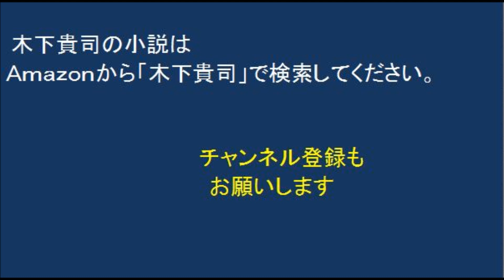松本清張「六畳の生涯」（黒の図説）エロい老人の行動と顛末。六畳の部屋で若い家政婦に迫る。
元開業医の老人は、六畳の部屋のこもっている。
世話をする家政婦と仲良くなっていき、老人が好きになる
老人は家政婦に迫って行くが・・・・
意外な事件が起きて、老人が推理をする。
‹ドラマ›
1987年に読売テレビ制作・日本テレビ系列の「木曜ゴールデンドラマ」にて放映。
第25回ギャラクシー賞奨励賞を受賞。
本の紹介：松本清張「六畳の生涯」（黒の図説）
○関連動画
‹作者紹介›
Amazon作家：木下貴司　Amazonに小説を発表。
amazon　電子書籍　世界１３か国に配信中。
海外名：kinoshita takashi
Amazon.com